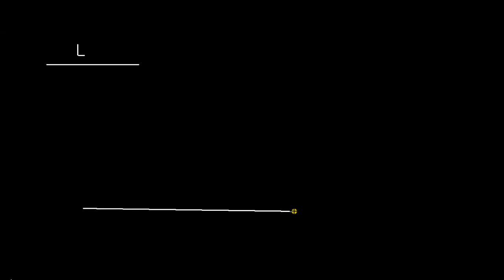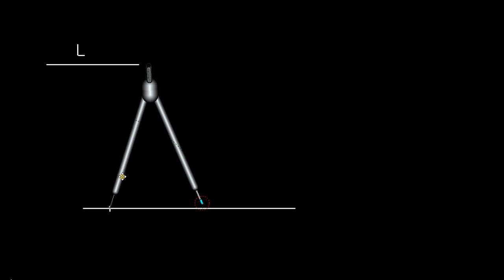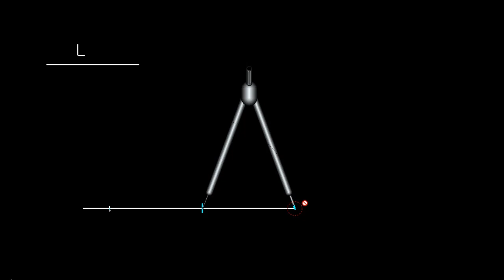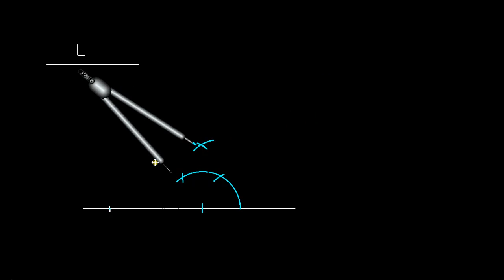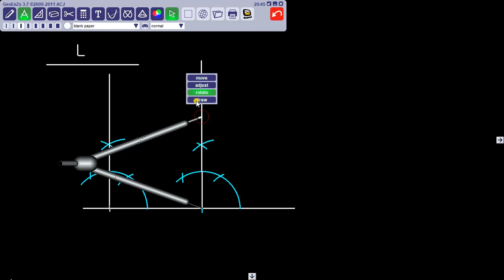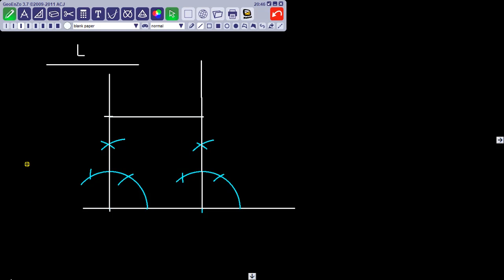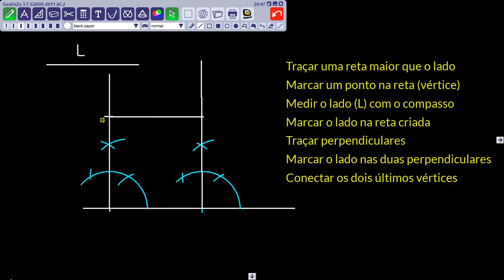Construção de quadrado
Aprenda o passo a passo para construir um quadrado sendo dada a medida do lado.